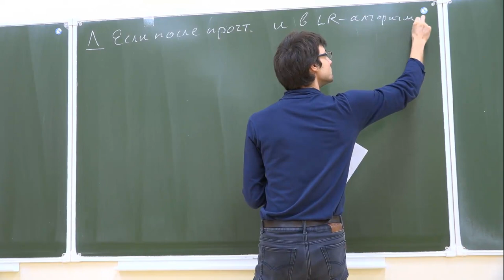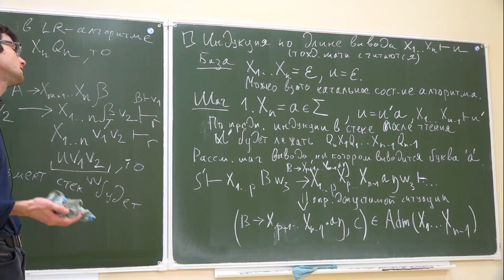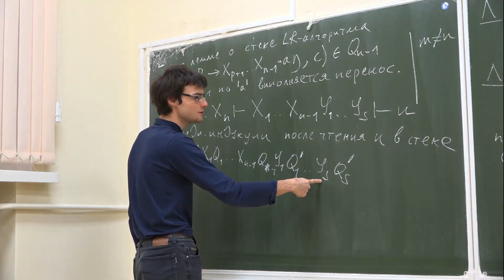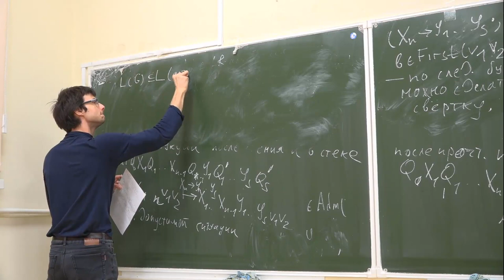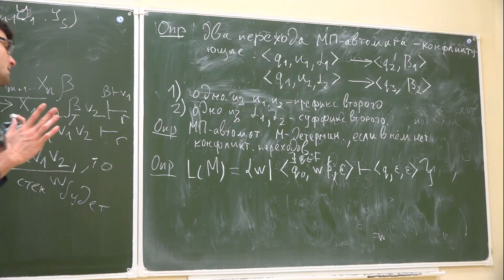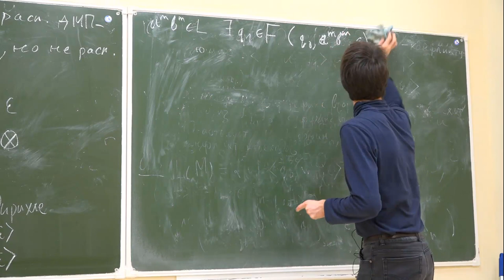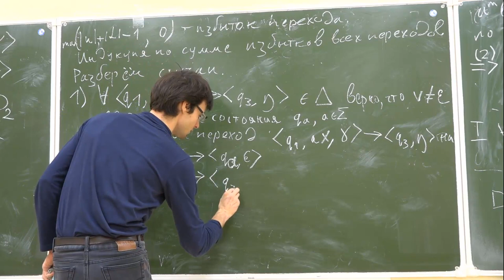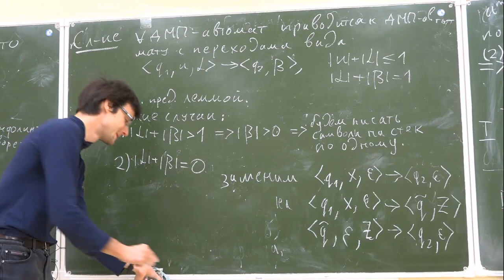Формальные языки 12. Свойства LR-алгоритма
0:16 - Доказательство корректности LR-анализатора
1:32 - Доказательство полноты LR-анализатора
27:57 - Теорема о корректности LR-алгоритма
37:37 - Теорема о сложности LR-алгоритма (б/д, идея)
39:40 - Основные определения (ДМП-автомат, etc.)
44:13 - Теорема о языке, распознаваемом ДМП-автоматом с $
47:39 - Лемма
51:56 - Завершение доказательства теоремы
58:08 - Теорема о нормальных формах ДМП-автомата
1:11:30 - Следствие теоремы: приведение переходов ДМП-автомата к хорошему виду

Лекция от 29 ноября 2019
Лектор: Сорокин Алексей Андреевич

Оператор: Бердовский Алексей
Монтаж: Бердовский Алексей